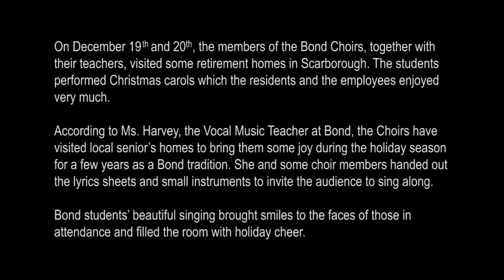20161219 Bond Choirs “Sing Out” for Senior’s Homes in the Community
With Christmas just around the corner, Bond’s Junior and Senior Choirs continued one of their annual holiday traditions – visiting different local Senior’s Homes in the community.